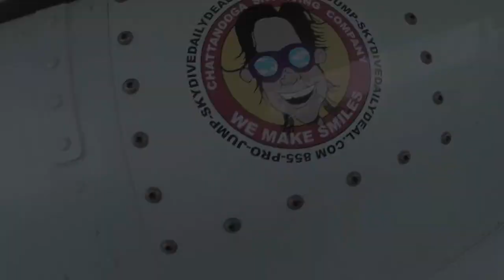Tandem Skydive | Cheryl from Tunnel Hill, GA